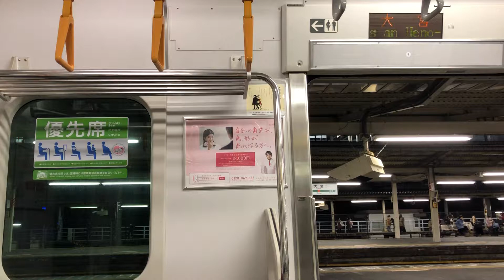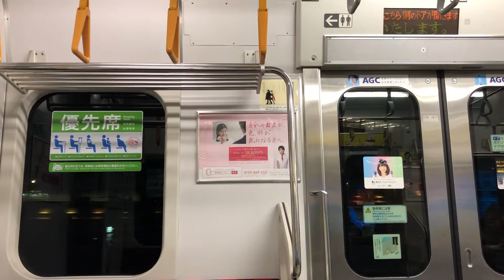【E231系走行音】宇都宮線大宮→さいたま新都心走行音・車窓/E231 series Ōmiya-Saitama-Shintoshin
宇都宮線大宮〜さいたま新都心間の走行音・車窓です。
編成   E231系1000番台U586編成
区間   大宮→さいたま新都心
種別・行き先   普通熱海行き
日立IGBT-VVVF
↓宇都宮線走行音・車窓動画再生リスト